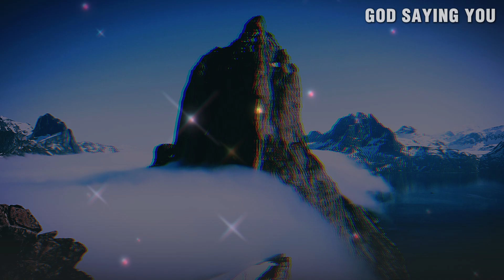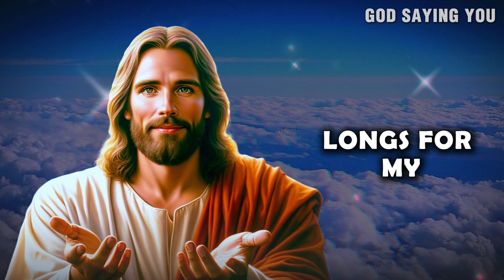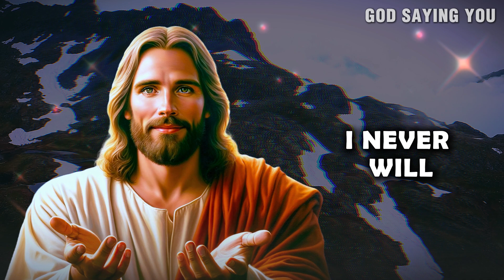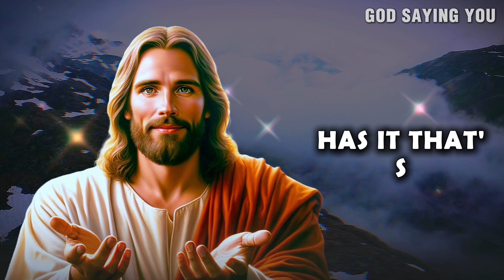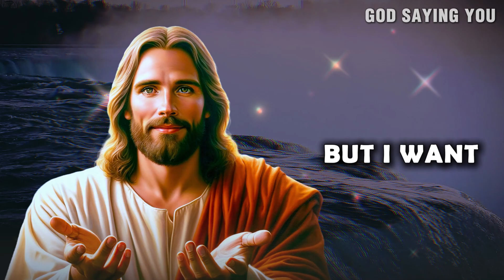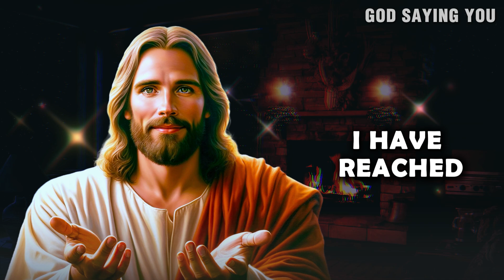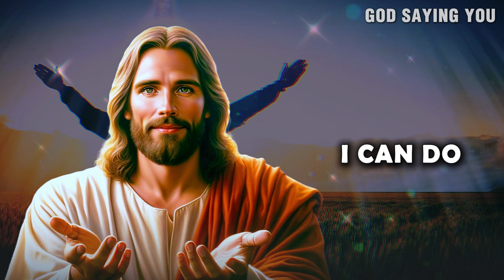God Says - They Who ignore Jesus Will Go To Hell | God message today for you | Gods message Today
Feel the love, embrace the faith! Drop an 'Amen' in the comments to spread the blessings! 🙏✨"

Gods Message
God Message
gods message
God's Message today
God helps
Godly quotes
Bible Quotes
God Message Tarot
Financial abundance
Angels message
Jesus message
Godly quotes
Lord Helps
Jesus quotes
God
God message
Jesus
Jesus message
God messages
Urgent message from God
Jesus says
Angel Signs
God msg
Angels message
Universe message
Money miracle
Life quotes
Faith quotes
Universe message
Angel message
God Message For You Today
God says
Positive life affirmation
1111
gods message
god message
God Message
Inspirational message
Spiritual guidance
Overcoming challenges
Belief and trust
Inner strength
Positive mindset
Self-improvement
Emotional healing
Personal growth
Spiritual journey
Hope and encouragement
Finding purpose
Motivational speech
Self-worth and self-esteem
Divine guidance
Divine intervention